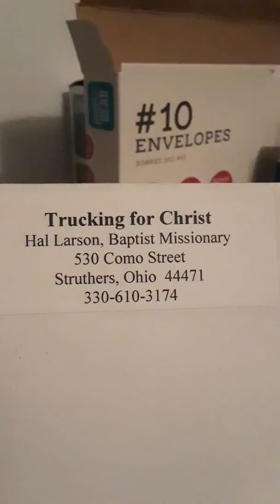Newsletter Hal Larson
530 Como street Struthers Ohio 44471